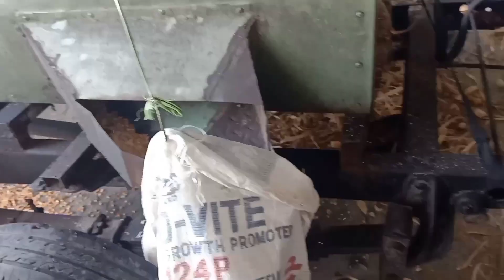DAILY KEGIATAN HARIAN IRT|| Masak Enak Hari Ini dan Nyelep Jagung...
Hati ini kegiatan Mak Ida beberes dapur, lap-lap meja dan kompor dilanjut masak enak yang jarang-jarang dan tidak setiap hari bisa di masak yakni opor ayam.
Hari ini juga Mak Ida nyelep jagung seluruh kegiatan dan prosesnya bisa bunda-bunda lihat di video Mak Ida ya...